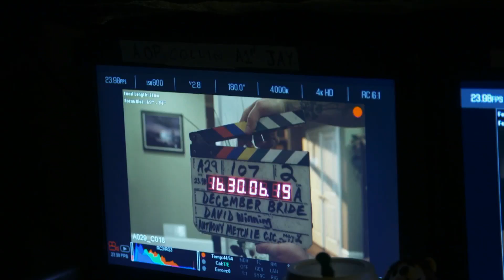A December Bride - On Location - Sneak Peek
A behind-the-scenes sneak peak at Hallmark Channel's A December Bride starring Jessica Lowndes and Daniel Lissing.